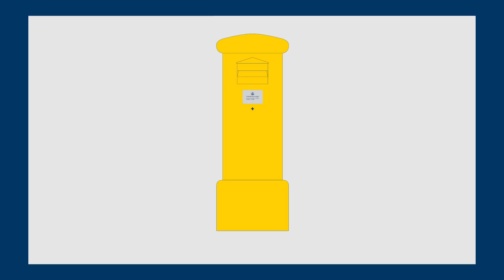Correos: Vídeo TRAP - 90 segundos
La nueva identidad corporativa que ha presentado Correos es un reflejo de los nuevos tiempos que afronta la compañía, más digital, responsive y sencilla.

Con el humor como recurso, las piezas se han elaborado en un tono cercano que busca dar a conocer a todos y todas cómo es la nueva imagen de Correos. Por eso, tanto en las gráficas de exterior como en algunas piezas audiovisuales, la voz de la campaña recuerda a los ciudadanos que el logotipo consiste en una "cruz, doble eme, raya, espiral".